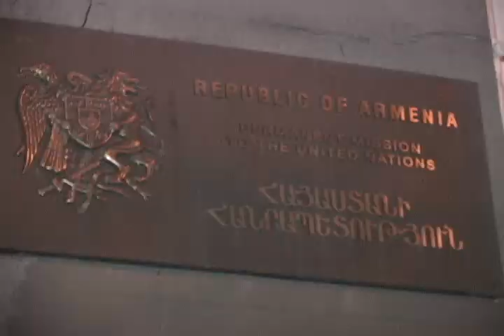NK President in NY